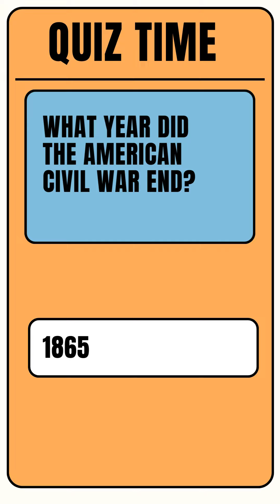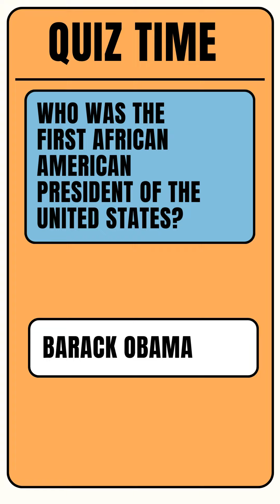Quiz Time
Answer all quiz would you rather